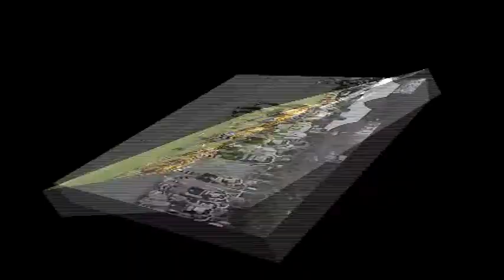ACAMIS Rugby 2011